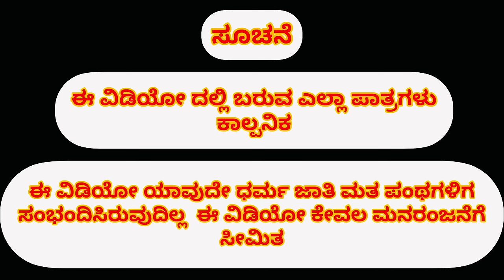ನೀವು ಹೇಳಿದ್ದು ನಾವು ಕೇಳಿದ್ದು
ಕಲಾವಿದರು

ಶಿವಪುತ್ರ ಯಶಾರಧಾ
‌   ಕಿಟ್ಟಿ ಅಣ್ಣಾ
ಆನಂದ
  ಅರುಣ
  ಹಣಮಂತ
  ಕುಮಾರ
ಸೀನ
ಬೀಮಸೀ
ಪಲ್ಲವಿ ಬಿಜಾಪುರ
ಅಲಿಶಾ
ಮಾಹಂತೇಶ ಅಣ್ಣಾ

ಛಾಯಾಗ್ರಹಣ ಅಬೀ ಮತ್ತು ಭಿಮಸೀ

ರಚನೆ ನಿರ್ದೇಶನ

ಶಿವಪುತ್ರ ಯಶಾರಧಾ

ಧನ್ಯವಾದಗಳು

music
Fayaz Kustagi